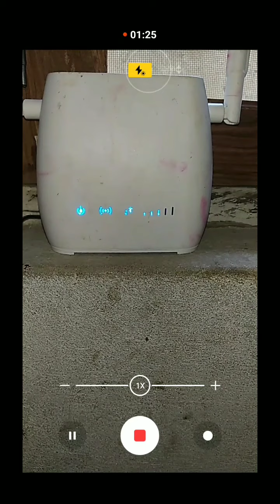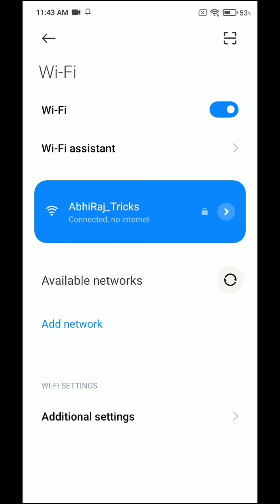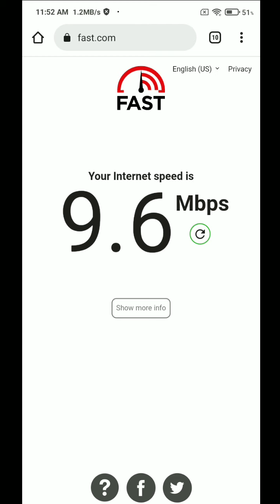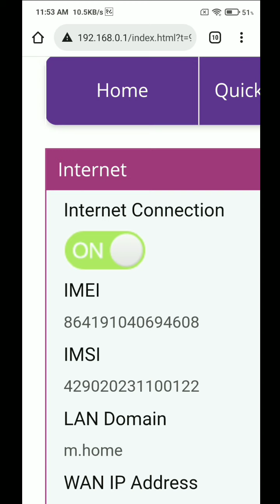के NCELL Router मा Ncell काे Normal SIM Support गर्छ ?